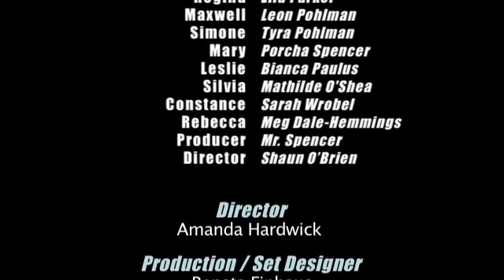Air Crash, The Other Side